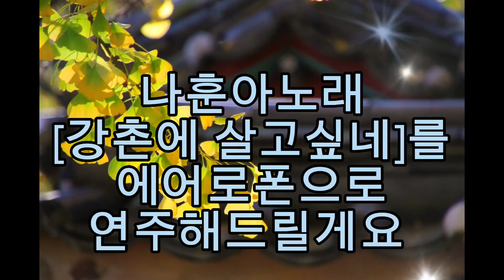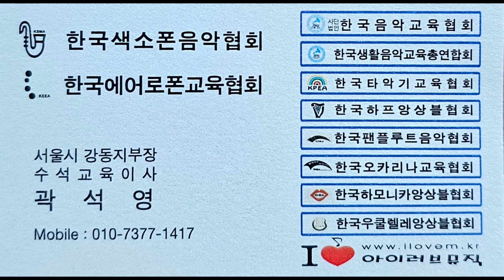강촌에 살고싶네(나훈아)/에어로폰/일자산음악실 연주 곽석영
마술피리앙상블 서울중부지부